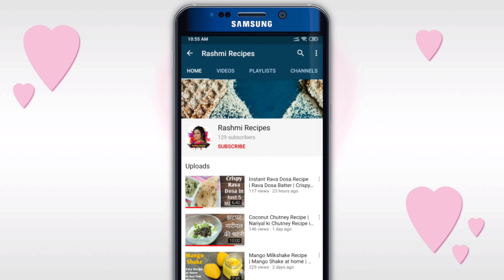How to make Chicken Tikka Masala in Hindi | Chicken Tikka Masala Restaurant Style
Are you looking for how to make chicken tikka masala restaurant style? then must go on. This video gives you a well in detailed description of chicken tikka masala recipe easy to make. Here we made Indian restaurant style chicken tikka masala Recipe at Home.